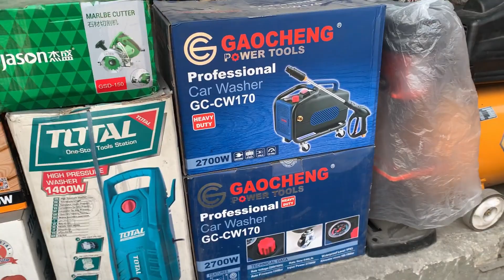Amazing Useful Powerful Tools at Daroghawala Lahore | Hardware tools Equipment | Lahore Chor Bazar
This is very informative video which is i will show you mechanical power tools which is used in daily life in every home at a very cheap price. In this video you will see Automatics and manual power tools which is used in construction and electrical purpose like grinder, wood cutters, pipe cutters, drill machine, generator and much more at wholesale price at karkhano market peshawar. please like share subscribe.
Thanks